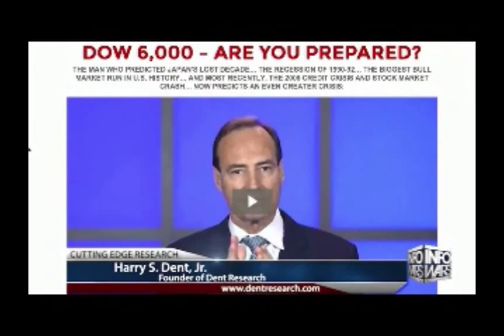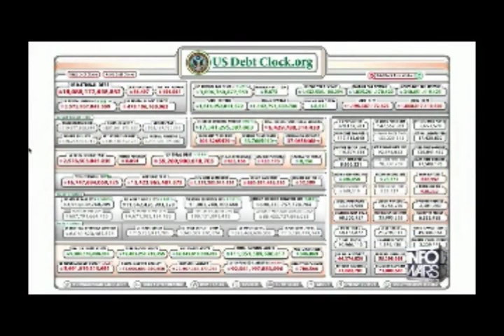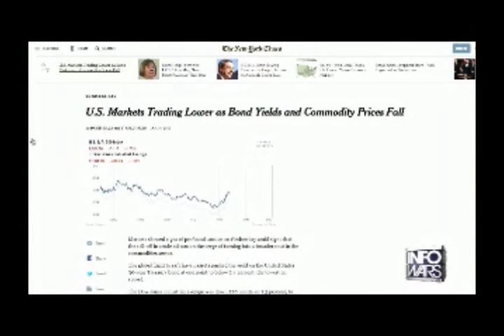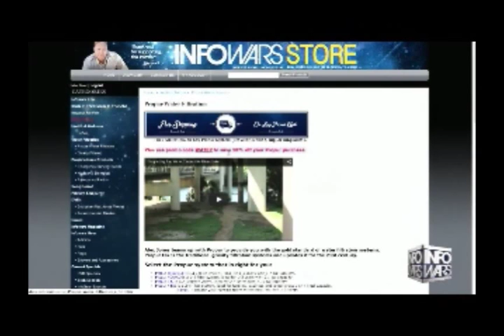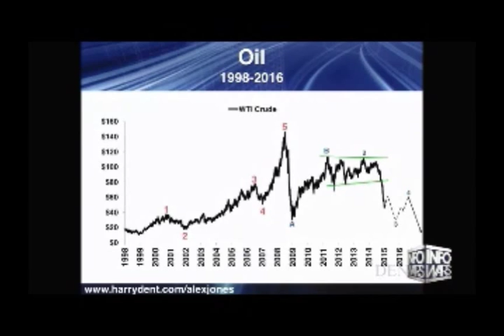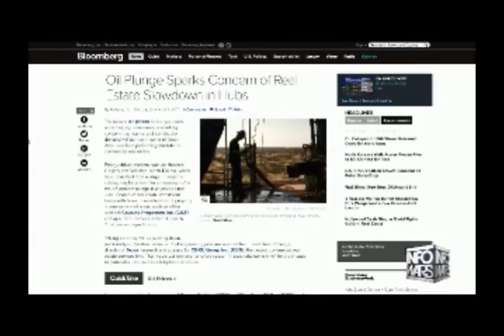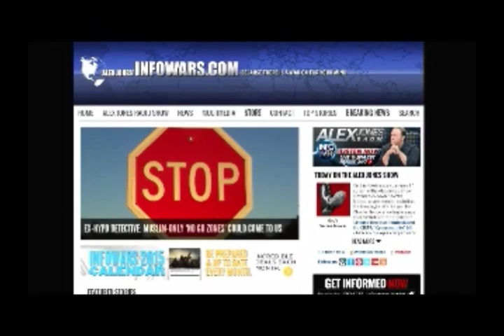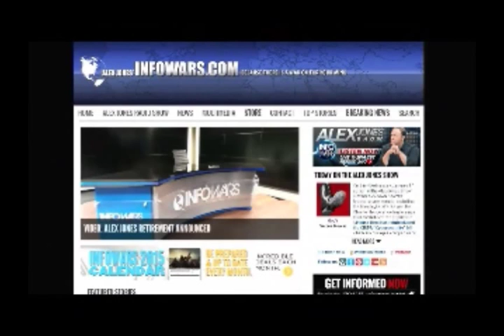Alex Jones interviews economist Harry Dent January 14th 2015